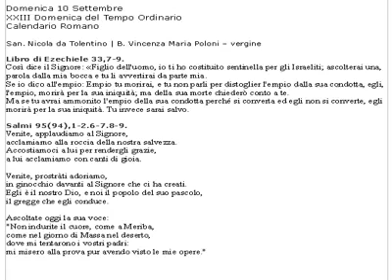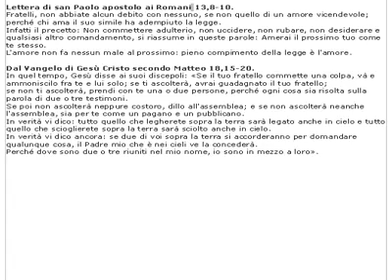Vangelo di Domenica 10 Settembre 2023